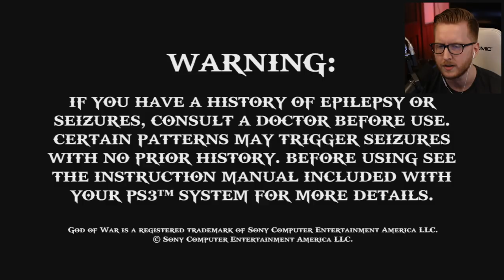God of War (2005) Part 1 | KRATOS SPARTAN WARRIOR (Road to God of War 4)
We're only a few short weeks away from the new God of War 4, so I thought we'd take it back to the very first God of War that was released on the PS2 (this is the remastered PS3 version) & playthrough it.

CLEAN MIC GAIN ▸
AUDIO INTERFACE ▸

What is God of War (2005)?
▸ God of War is a third-person hack and slash action-adventure video game developed by Santa Monica Studio and published by Sony Computer Entertainment (SCE). The player controls the protagonist Kratos, a Spartan warrior who serves the Olympian Gods. The goddess Athena tasks Kratos with killing Ares, the God of War and Kratos' former mentor who tricked Kratos into killing his own wife and daughter. As Ares besieges Athens out of hatred for Athena, Kratos embarks on a quest to find the one object capable of stopping the god once and for all: the legendary Pandora's Box.

What is Throwback Attack?
▸ Throwback Attack is a let's play video game series dedicated to games that are 10 years & older.